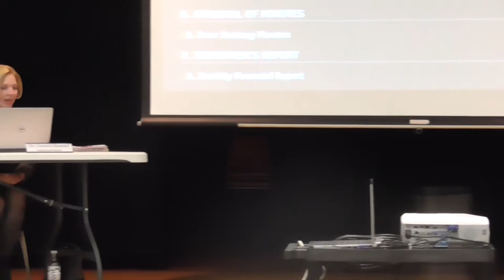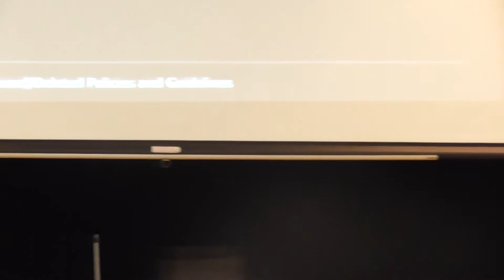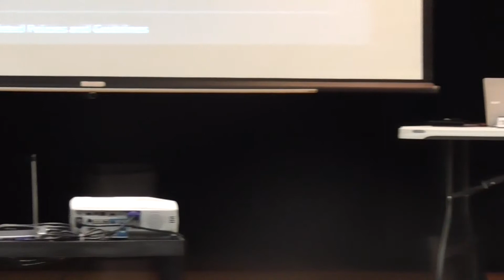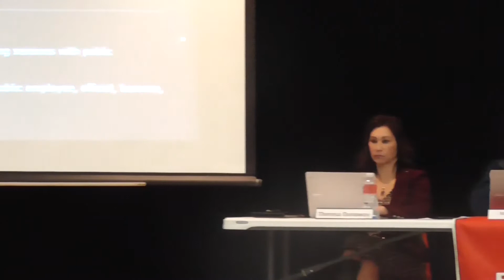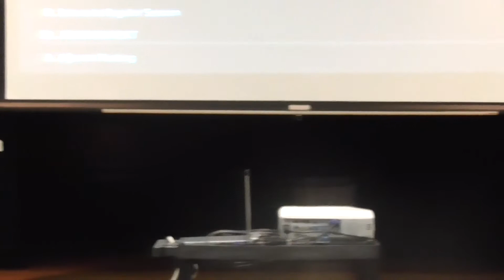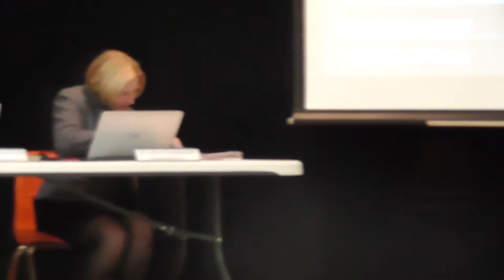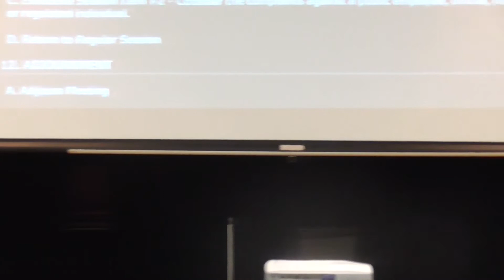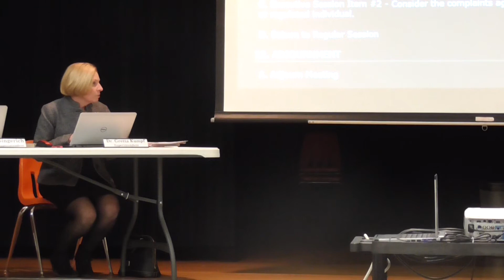March 2018 - Regular Meeting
Tipp City Board of Education
LT Ball Intermediate School